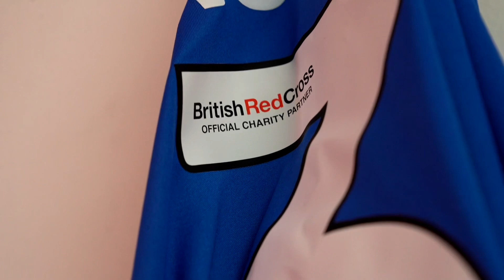Behind the scenes vs Charlton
Take a look behind the scenes at our Vitality Women’s FA Cup 4th round tie vs Charlton

Credit: Emily Topping